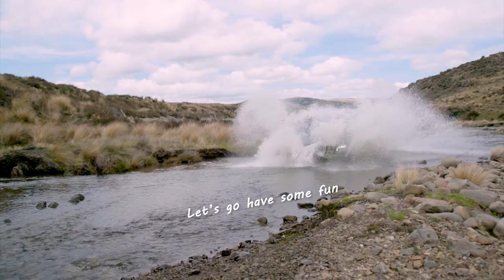T&T Hunt V3